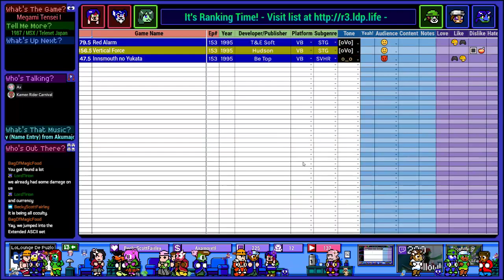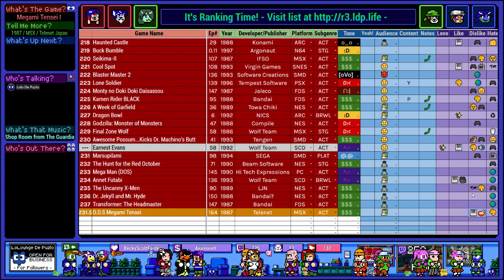Retro Rank Rhapsody Ep# 164 - A Digital Devil Story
Game Covered:
Megami Tensei: Digital Devil Story - 15:50
D.D.S Megami Tensei - 1:58:00
Psycho Dream - 2:09:30